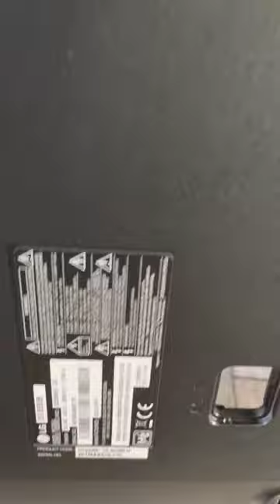Tv LG bandeau led en panne Voyant rouge pas d'image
Recherche de la panne d un rétro éclairage d une tv la 32lb550b. Voyant rouge mais écran noir. Avec la lampe du téléphone collée à l écran au centre, on voit le logo lg quand on allume la tv avec la télécommande. Problème bandeau led. Comment tester les bandeaux pour identifier la panne.